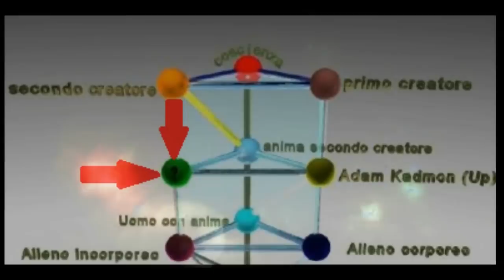L' Altro Uomo Primo Ep 3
In questo video vedremo brevemente l'Uomo Primo del Secondo Creatore, e alcune delle sue creature. ( Le macchie nere bidimensionali che si agganciano in simbiosi mutualistica con un corpo finto per il caso di '' ringhio'', mentre per esempio '' horus'' si aggancia ad un corpo vero, di una razza realmente esistente )..